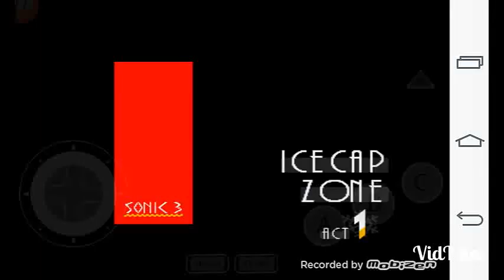Sonic 3 Complete Ice Cap Zone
Now we go through icy ice cap zone to pursuit Eggman